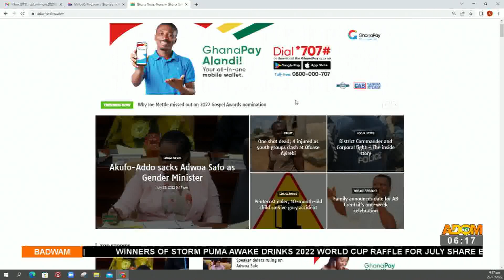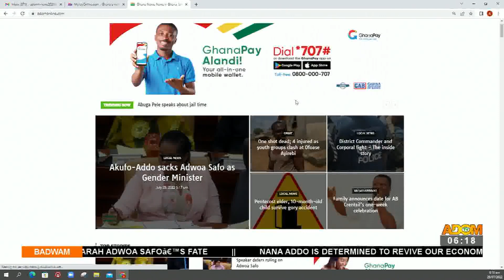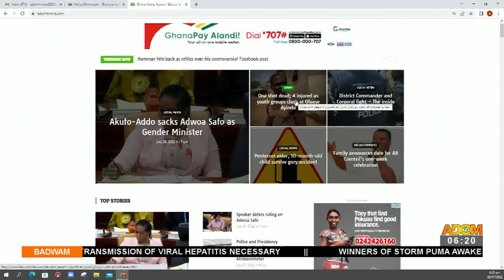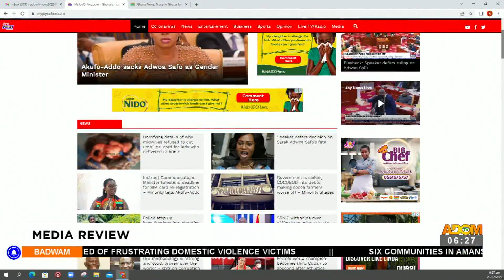Badwam Media Review (29-7-22)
Media review in Twi and other matters arising in Ghana.